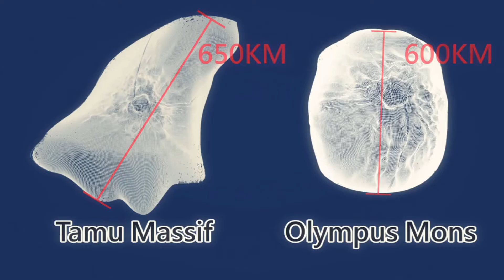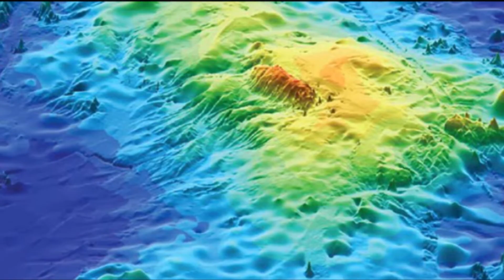Güneş Sistemin En Büyük YANARDAĞI Olympos😱 Dünyanın En büyük Yanar Dağı👀Yellow Stone Yanardağı👀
Bu videoda sizlere dünyanın en büyük yanardağları, güneş sisteminin en büyük yanardaları, olimpos yanar dağı,

Bilgi videoları, gizemli olaylar, Tarihi vakalar, uzay, geçmiş, gelecek, kuantum evreni, Güneş Sistemi, Esrarengiz olayları belgesel niteliğinde video olarak sizlere sunmaya çalışıyorum iyi seyirler.